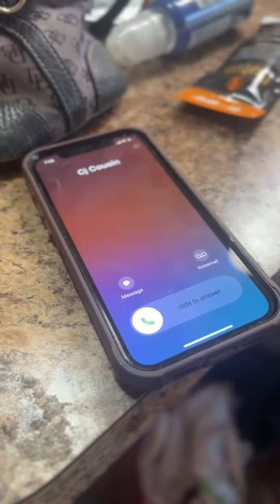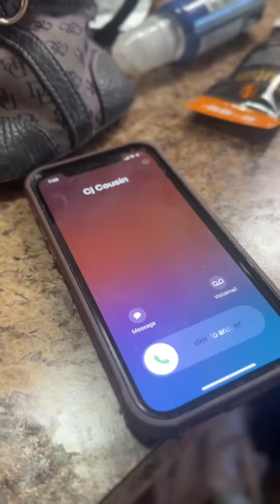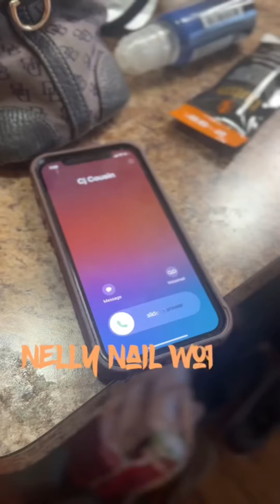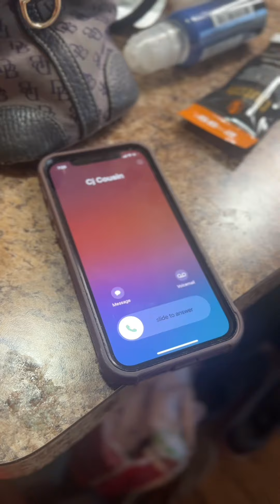Caught me by surprise Part 1-5